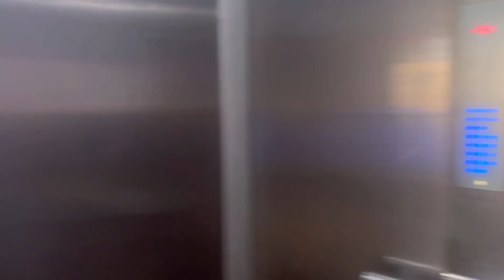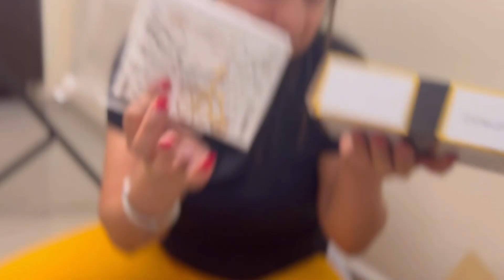Amazon se aaye mere ￼￼￼ product ￼